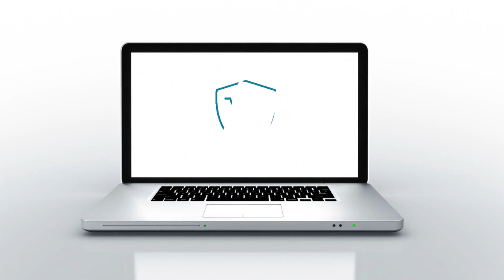Teste de Câmera Galaxy A71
❤ Compre o A71 em lojas que recomendo ⬇️⬇️

Será que o Galaxy A71 tira fotos e gravas vídeos bons?

Neste vídeo você vai conseguir tirar suas conclusões se a câmera do Galaxy A71 é o que você está precisando em um celular intermediário, fique até o final o vídeo que veja em diferentes ambientes e luminosidades como as câmeras se saem.

Outros vídeos sobre o Galaxy A71

Momentos do Vídeo:
0:00 - Introdução
0:19 - Algumas Explicações
0:56 - Foto Câmera Principal no Claro
1:17 - Foto Câmera Ultra Wide no Claro
2:14 - Câmera Macro
2:36 - Dica Para Foto Próxima
2:42 - Comparação Imagem Macro e Principal
3:30 - Modo de Desfoque
3:46 - Foto com Desfoque
3:55 - Câmera Frontal
4:36 - Selfie Desfocada
4:54 - Foto à Noite
5:39 - Selfie à Noite
6:30 - Teste dos Vídeos
7:09 - Vídeo Câmera Principal no Claro
7:34 - Vídeo Câmera Principal no Escuro
7:58 - Vídeo na Câmera Grande Angular no Claro
8:25 - Vídeo na Câmera Frontal no Escuro
8:51 - Outros Detalhes da Câmera
9:28 - Recados Importantes